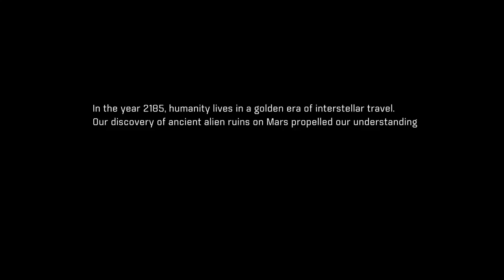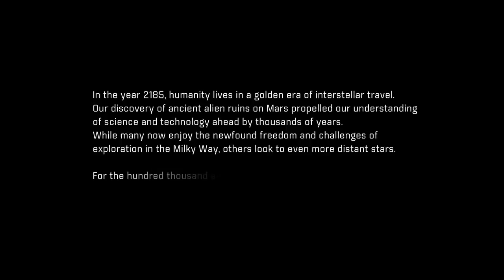the time has come msa